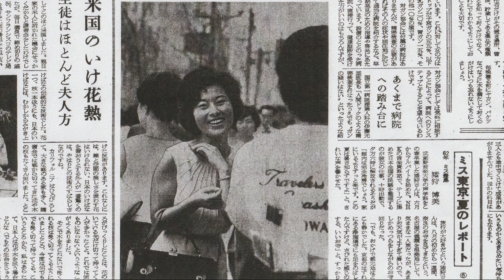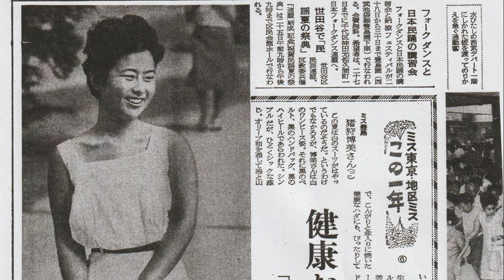「愛すといつて」 藤 ひろみ 昭和39年（1964）発売